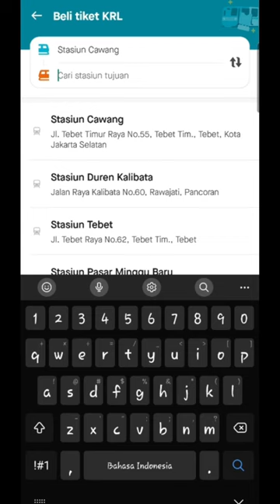Beli Tiket KRL Menggunakan Aplikasi Gojek